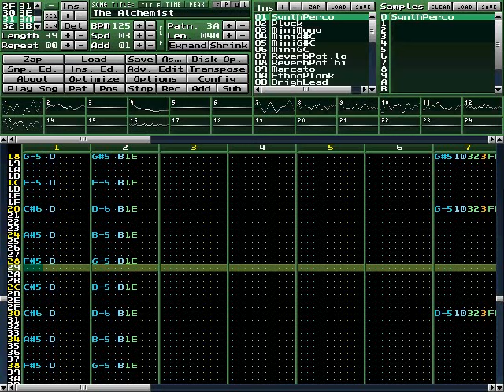Skaven/Future Crew - The Alchemist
One of my favorites from Skaven/FC - "The Alchemist".   Great Impulse Tracker module which I've played back in MilkyTracker because Impulse is running like crap in DOSBox for some reason.  It's easier to record in DOSBox due to built-in screen-video-capture functions,  but I find it to be not as reliable, unfortunately.

MilkyTracker is a great multi-platform tracker which runs on many platforms.